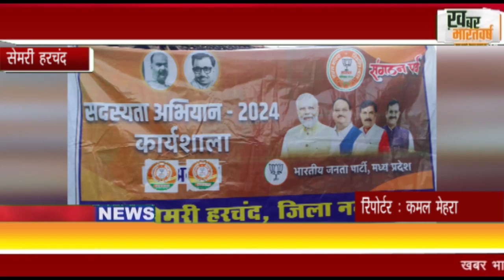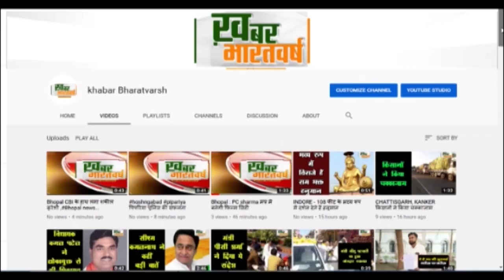सेमरी हरचंद : सोहागपुर विधानसभा के नगर सेमरी हरचंद में भी भाजपा का महासदस्यता अभियान शुरू